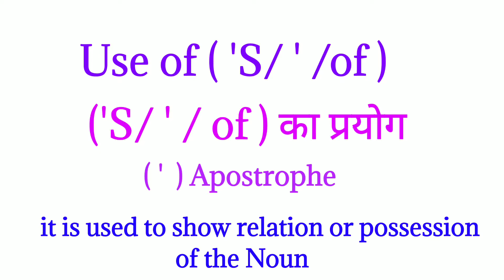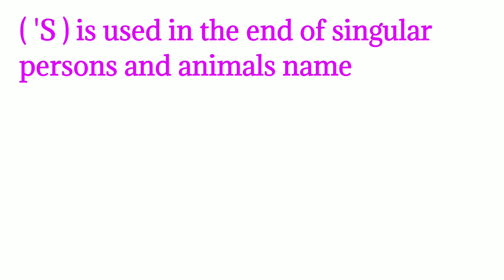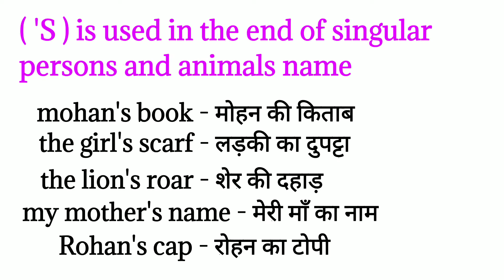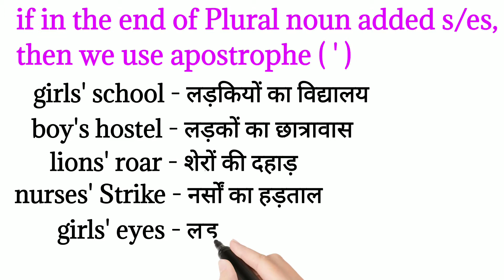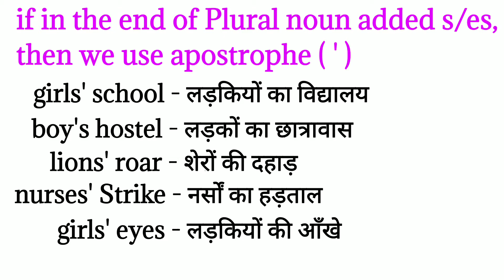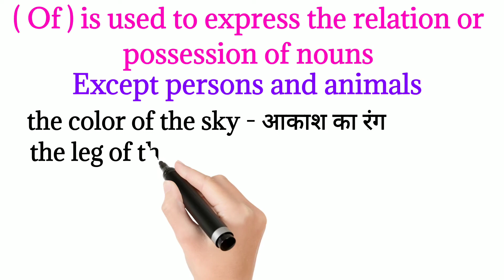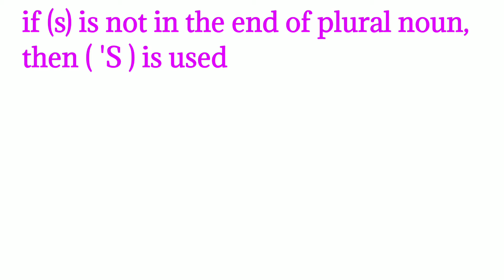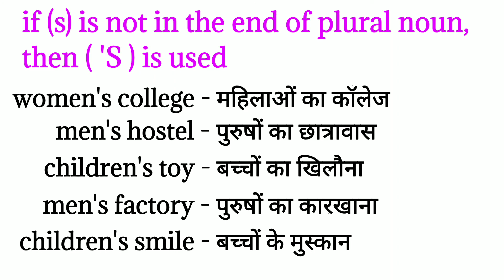How to use ( 'S/ ' /of ) || Possessive Case of Noun || Use of Apostrophe || English grammar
How to use  ( 'S/ ' /of ) || Use of apostrophe || ( ' )Apostrophe and (of ) Rules || English grammar || आसान भाषा में

Learn to use apostrophe ( ' ) and (of)
   Use of the ( '/ 'S / of )
  it is used to express possession or relation of the nouns